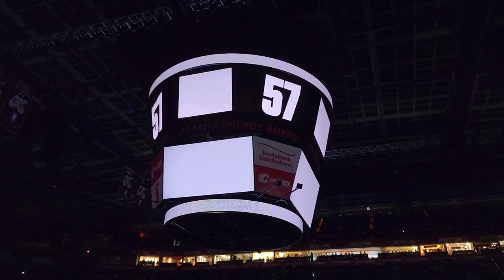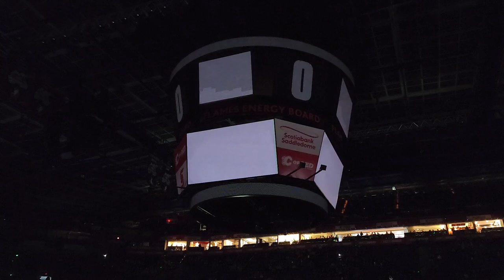Calgary Roughnecks Team Introductions St. Patrick's Day Party | Saskatchewan Rush - 2023 NLL Season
Capturing the Calgary Roughnecks opening video sequence and team introductions ahead of their game against the Saskatchewan Rush during the 2023 NLL Season. Not only this was during the 2023 NLL Season but this was all part of the St. Patrick's Day Party which has become a tradition in the Rough House at Calgary Roughnecks games.

Home of the Flames, Hitmen, Roughnecks, Stampeders and Cavalry FC. I mostly do Calgary sports content but do provide personal vlogs and attempt at comedy.